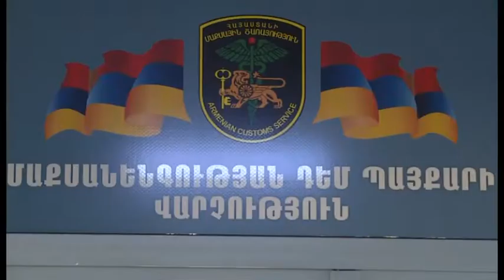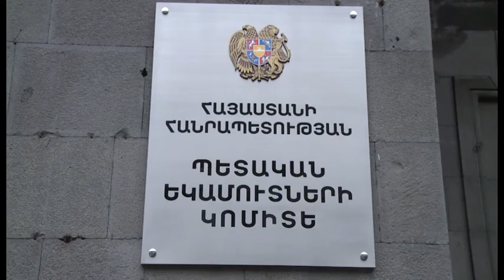ՊԵԿ-ը կանխել է Հայաստանի տարածքով թմրանյութի տարանցիկ փոխադրման փորձ